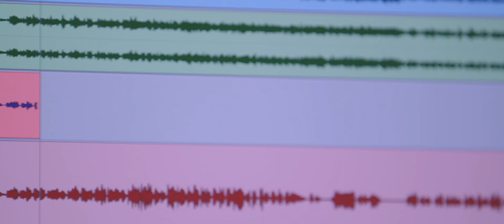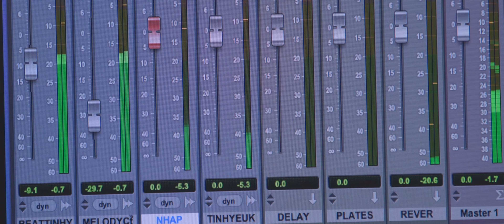TÌNH YÊU KHÔNG LỜI - Nhạc và lời: Ngọc Liên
- Ca sĩ: Hà Thơ
- Guitar: Trần Hoàng Anh
- Percussion: Minh Dương
- Mix&Master: Tuấn Hồ
- MV: Hoàng Long